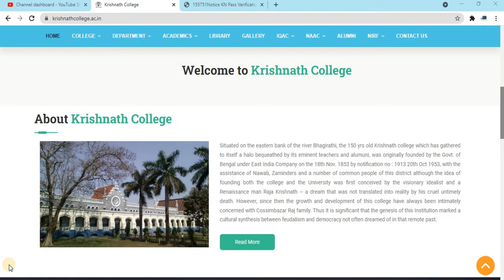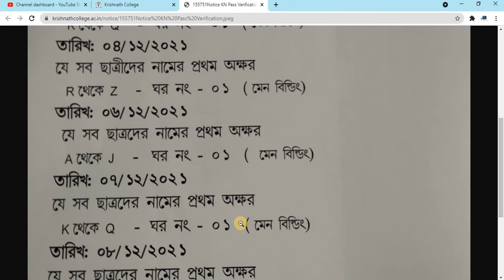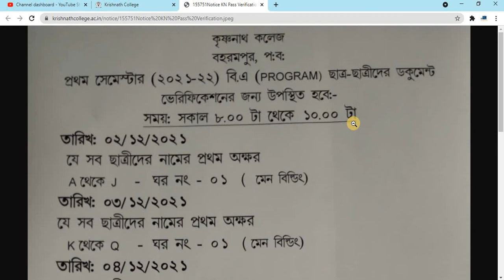Krishnath (KN) College || Document Verification || Document Verification For First-Year Students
My mic for recording: 1.